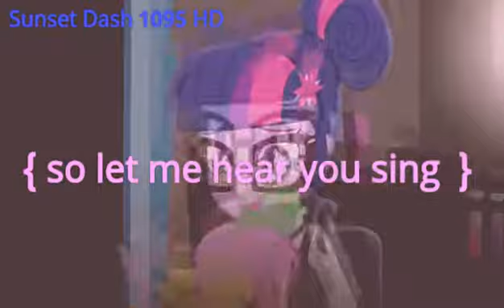PMV - ( I'M Finally Me ) [ Twilight ]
Comenta
Says
Da le Me gusta